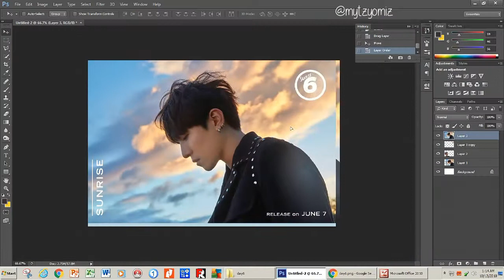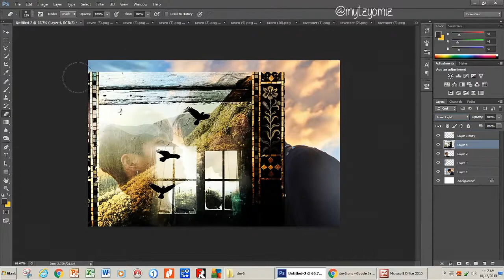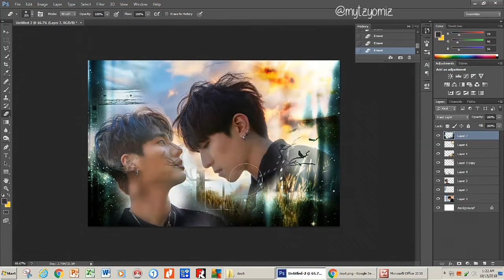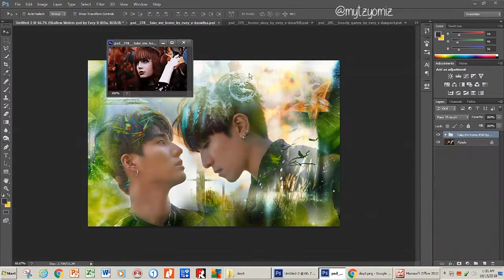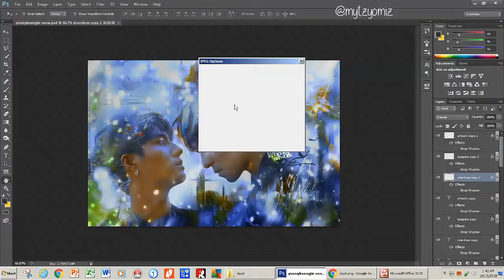DAY6 YOUNG K/SUNGJIN Speed Art [Christmas Special]